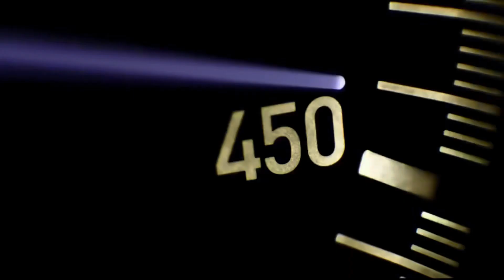Vì sao mazda cx3/5/8 nên nâng cấp âm thanh? lưu ý khi độ âm thanh xe mazda. Esb 3000 chất âm ra sao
📌THUẬN Ý Ô TÔ - Đại lý chính hãng phân phối & lắp đặt các sản phẩm chính hãng Alpine Việt Nam tại Quảng Ngãi.
Combo nâng cấp hệ thống loa esb esb_audio EsbAudio series 3000 cho

Vơi loa 3ways esb 3.165 & 3.uma cho canh cua truoc

Subwoofer

Amplifier zapco st 6x dsp

Tais hien lai khong gian am nhac thu nho o tren taplo xe ban
🏠 Địa chỉ: 341/406/408 Nguyễn Nghiêm, TP. Quảng Ngãi.
 ✅ Vật liệu ETHAN AUDIO sẽ được gia cố chặt cứng vào hốc bánh, cộng với tấm lòng vè nhựa, kết hợp tiêu âm để đạt hiệu quả cao.
- ✅ Hốc bánh là nơi chịu tác động trực tiếp của tiếng ồn do ma sát từ bánh xe với mặt đường và truyền thẳng vào cabin.
👉 Vì vậy, cách âm cho hốc bánh rất quan trong trong việc giảm hẳn tiếng ồn, ù. Đặc biệt là các dòng Sedan, SUV gầm thấp, hay các dòng xe đã qua sử dụng.
☎ Hotline chuyên gia tư vấn Mr. Thương 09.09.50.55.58
"🎶𝑨̂𝒎 𝑵𝒉𝒂̣𝒄 ℎ𝑜̂ 𝑏𝑖𝑒̂́𝑛 𝑚𝑜̣𝑖 🚘𝑷𝒉𝒖̛𝒐̛𝒏𝒈 𝑻𝒊𝒆̣̂𝒏  𝑡ℎ𝑎̀𝑛ℎ 𝑵𝒈𝒐̂𝒊 𝑵𝒉𝒂̀ 🏡𝑐𝑢̉𝑎 𝑏𝑎̣𝑛"